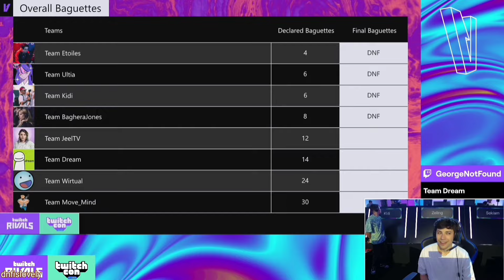DNF Flirting IRL for 10 minutes Straight.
Dream and George irl clips where they flirt and fight...